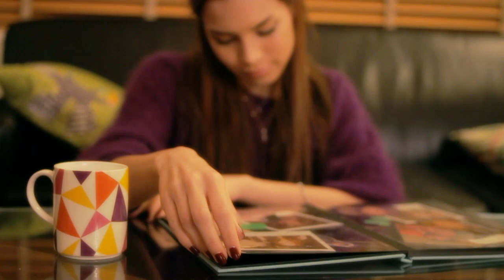キライになれない 前編/K.J. with 紗羅マリー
前作「君がいた冬」がレコチョクうた総合7位、フ ル10位を記録し、好調なK.J.が放つ配信第3弾シングル。本作は、プロデューサー に童子-T、紗羅マリーをフィーチャリングボーカルに迎えた「キライになれない」。1 0年を超えるトップ・モデルとしてのキャリアに加え、シンガーとしても不動の立ち位置 を得ようとしている彼女。今回はジャケット+PVにも登場。PVでは、"過去"のシー ンでカリスマギャルモデルおかりえがディレクターを務めるファッションブランド「アン クルージュ」の衣装を着用。普段は見ることの出来ない彼女の新たな魅力が垣間見れる楽曲のPV前編。アンクルージュ　コラボソング。1/12 ～着うた配信。1/19　～着うたフル配信。